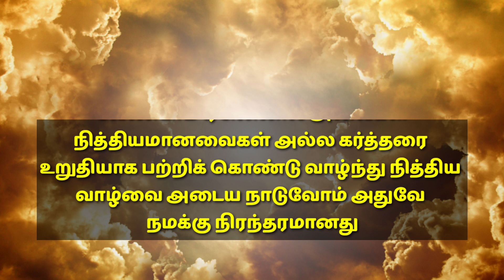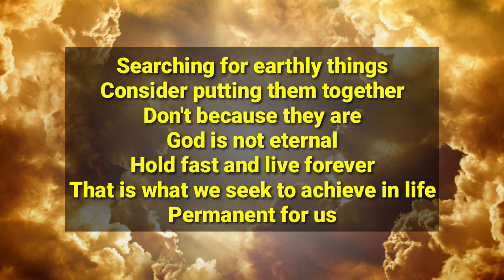TODAY BIBLE VERSE | January 18 | With Jesus